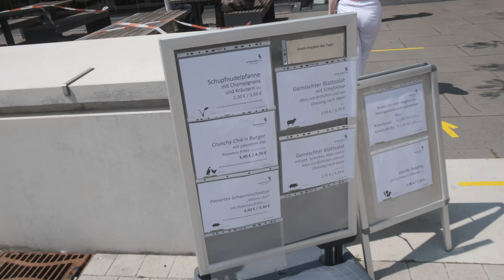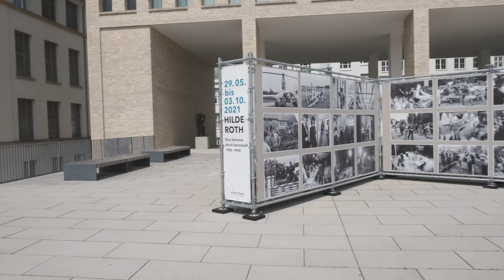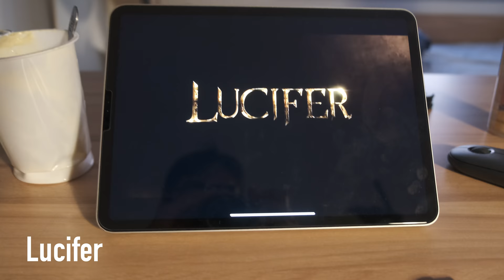A day of a student at TU Darmstadt (online edition)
It’s a life of students rn. Hopefully, students go to a cafeteria and study at a library. But I still get used to be at home. It’s my 2 vlog. 😃😃😃😃😃